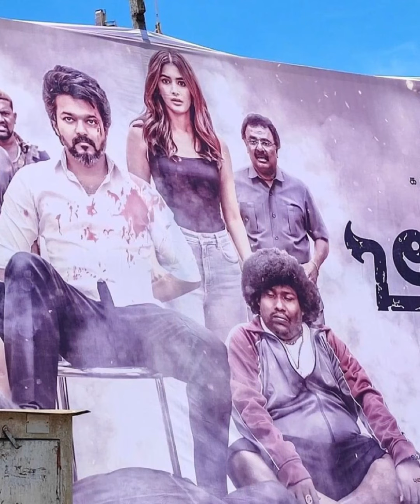വിജയിന്റെ ബീസ്ട് പരാജയമാണോ/ ഷൈൻ ടോം ആരാണ് 😳/ Beast Movie review/ Theatre response/ Vijay/ Thalapthy